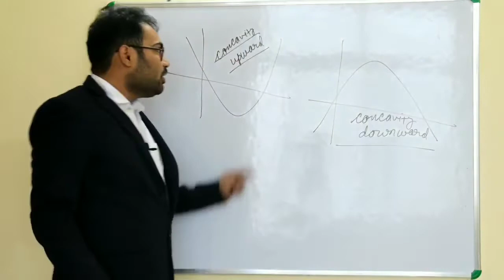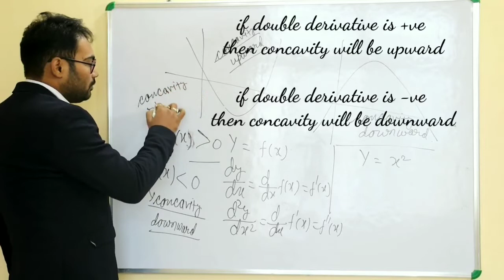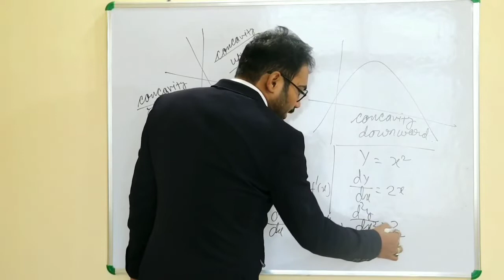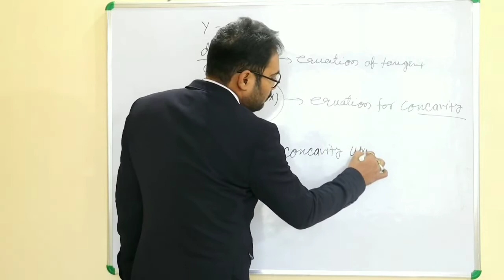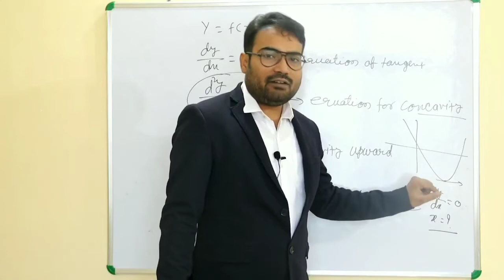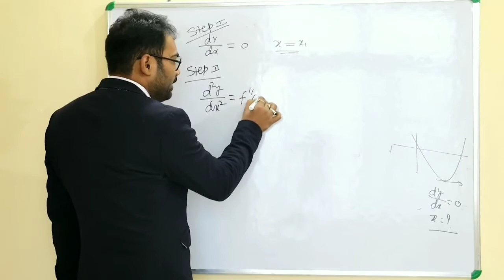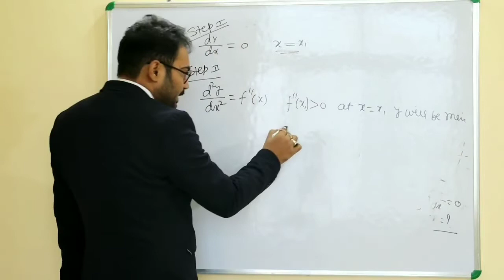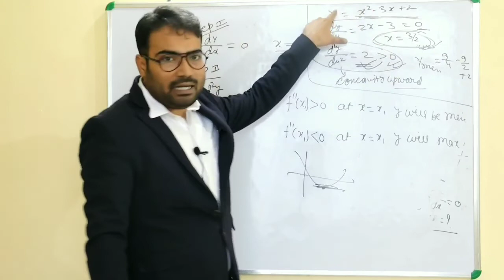Maxima minima part:-1